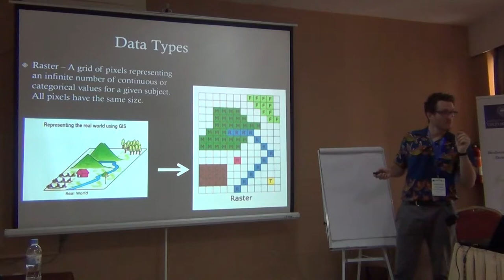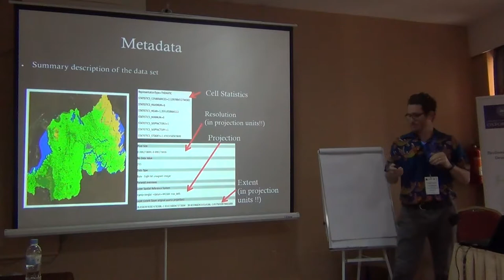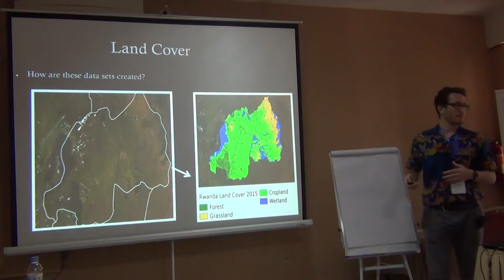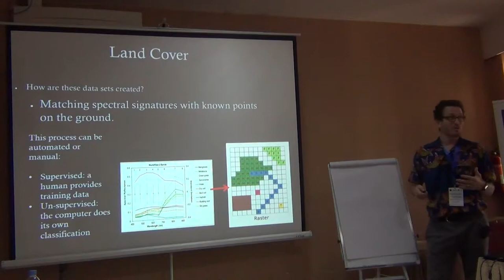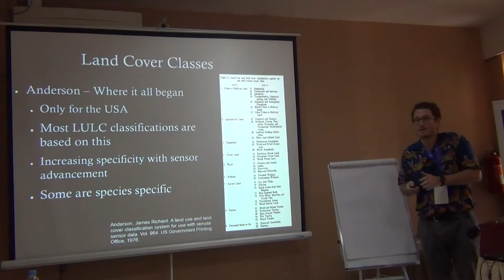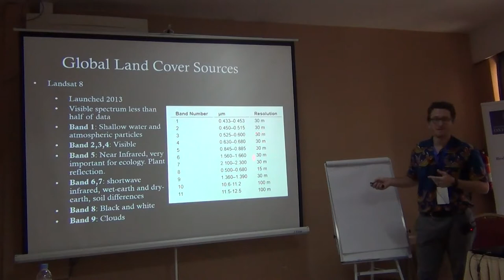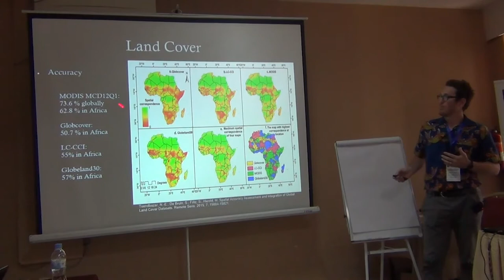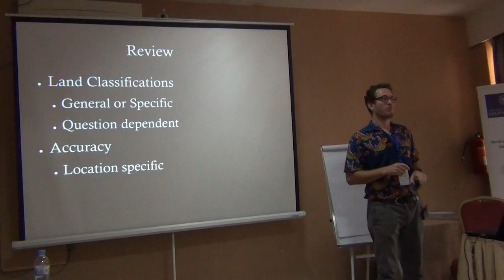BITC2 - ESS/EBV Course - LULC Spatial Intro - 3